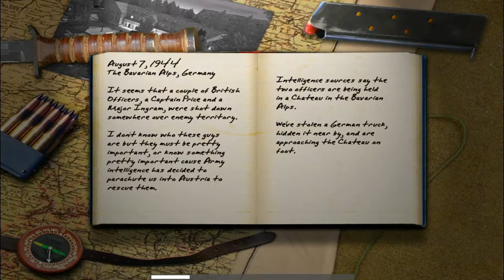CALL OF DUTY | FULL GAME PC (HD) WALKTHROUGH | VETERAN | MISSION #7 - ALP CHATEAU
CALL OF DUTY FULL PC GAME WALKTHROUGH (No Commentary) 1080p HD Remastered.
GAME DIFFICULTY: VETERAN

In September 2004, an expansion pack called Call of Duty: United Offensive, which was produced by Activision and developed by Gray Matter Interactive and Pi Studios, was released. At the same time the N-Gage Version got an Arena Pack with 3 new Levels. An enhanced port of Call of Duty for the PlayStation 3 and Xbox 360, titled Call of Duty Classic, was released worldwide in November 2009 with the release of Call of Duty: Modern Warfare 2, being available via redemption codes included with the "Hardened" and "Prestige" editions of the game.

🚩Support Via: EasyPaisa/JazzCash - 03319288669 (For Pakistan Only)
🚩Support Via: Bank Account: PK94 HABB 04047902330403 (For International)